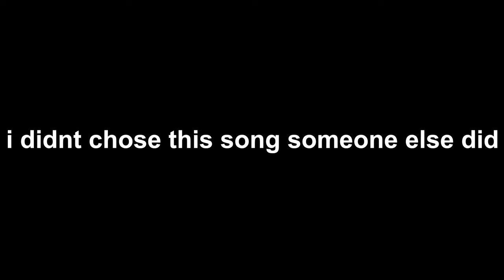Blood & Iron: Group Of French Rebels Get Revenge On Toxic Germans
4 rebels, lolsku115 @zermington @1Trapz and @WinterAlpha76 have been fighting for the resistance against the germans. they were absolutely unprepared for the terror they would face for the next 4 years until now... will these 4 rebels defeat the countless waves Germans or will they stay  in the same spot forever

0:00 Backstory
0:44 Trapz Sapz
1:26 Zerm Crys For Help
1:31 Come On You Sons Of Bitches Do you Wanna Live Forever
3:07 Trapz Roasting His Friend
3:17 The Last Battle
4:56 Zermington On Bass, Trapz On Trombone, Sku On Harmonica